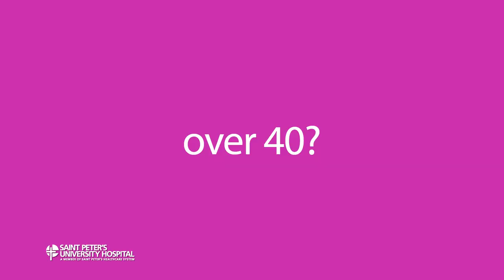Schedule Your Mammogram! | Saint Peter's University Hospital